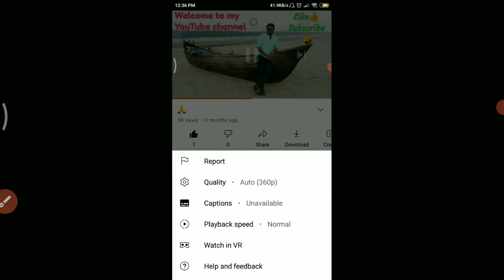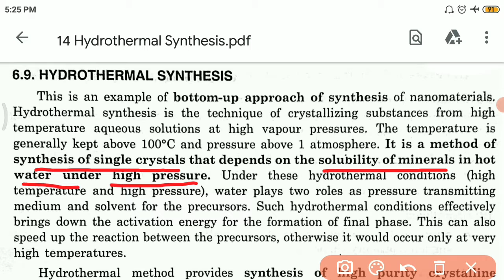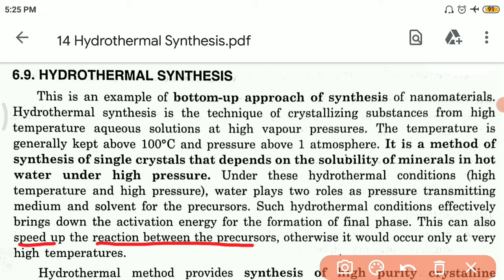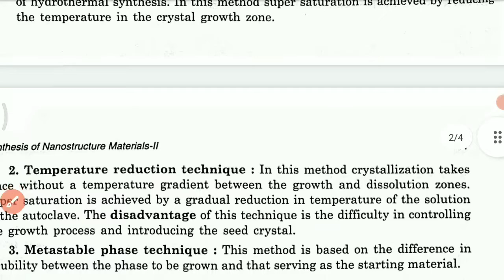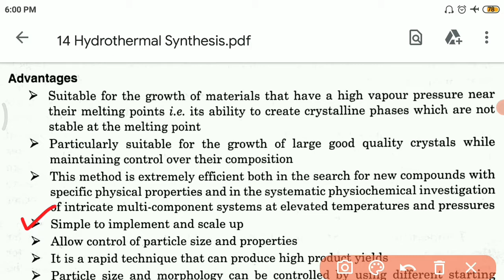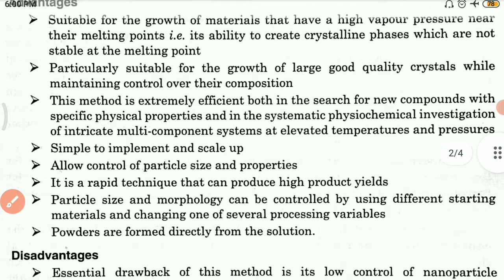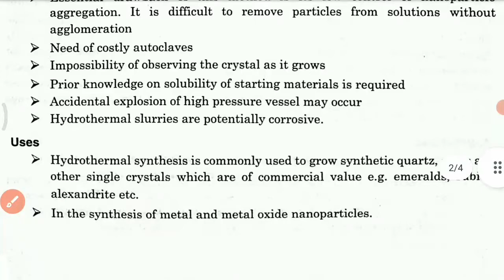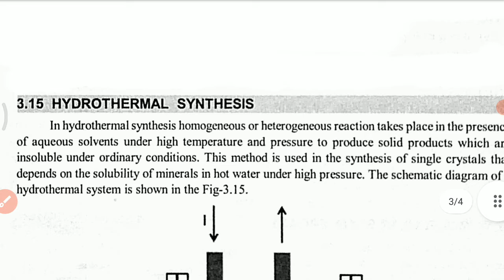Hydrothermal Synthesis (DSE-3 UNIT-2 Lec-14)